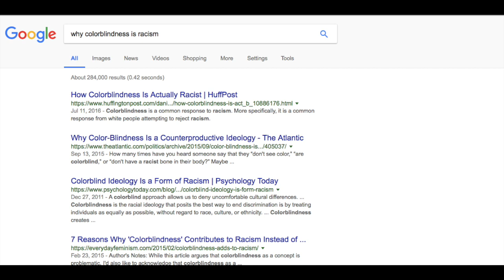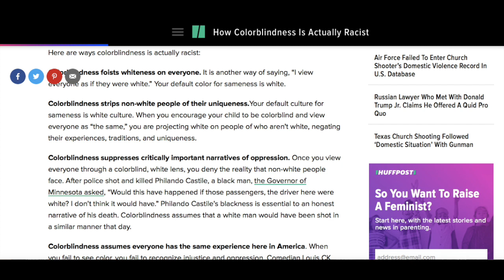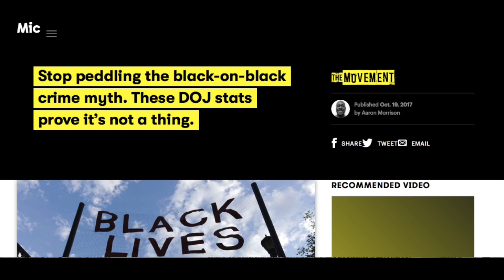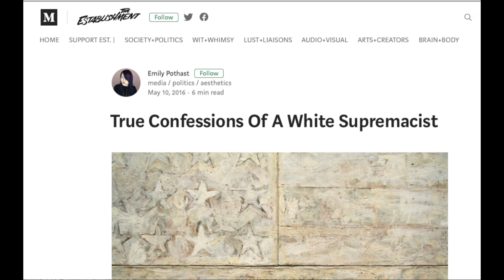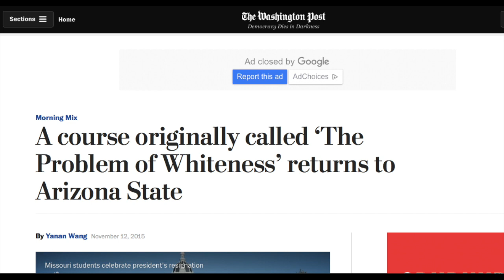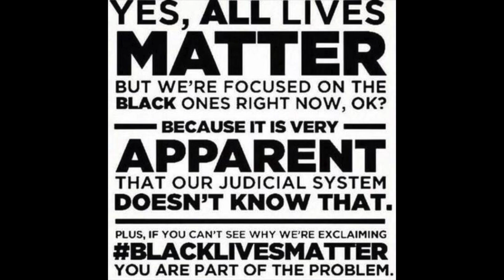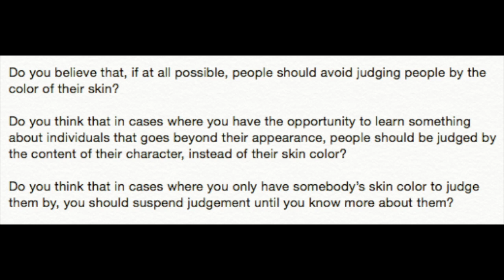“Am I a racist?” - Quiz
There are seemingly two very different standards of who is considered to be a "racist" in contemporary society. In this video, I offer a handy quiz to determine whether or not you are one, according to the two opposing viewpoints.

Twitter.com/princeofqueenss
Facebook.com/MRprinceofqueens